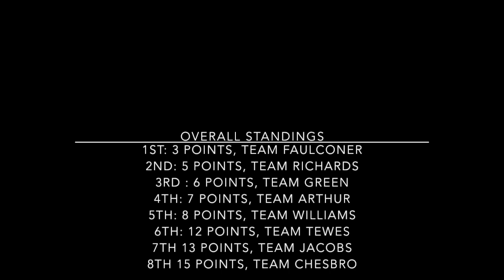Drury Baseball Cary Challenge 2015, Event #2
This video is about Drury Baseball Cary Challenge 2015, Event #2